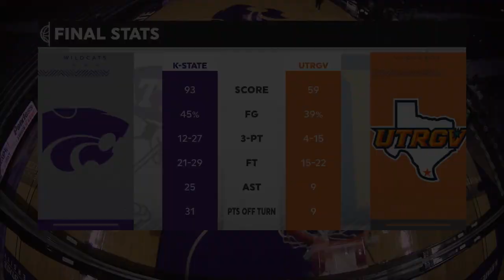Kansas State 93, UTRGV 59 HIGHLIGHTS from season opening win and first game in Jerome Tang era